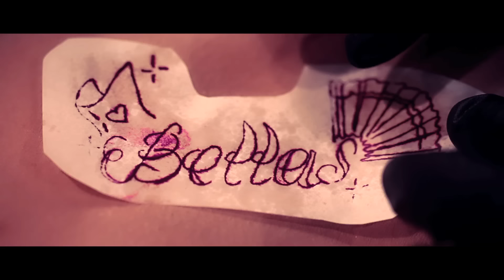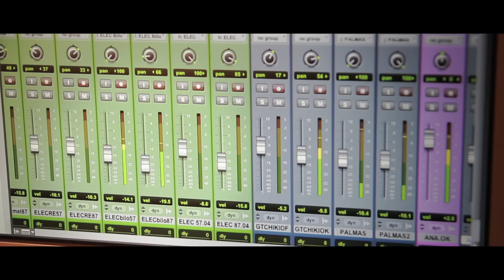Canteca de Macao y Amparo Sánchez - Bellas (Videoclip HD) UNADECADA #03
Tercera entrega de UNADECADA. En 2013, el día 15 de cada mes, un nuevo vídeo

Montaje y dirección: Juanfer Andrés

Tema: Bellas

Intérpretes: Canteca de Macao y Amparo Sánchez

Directora de fotografía: Helher Escribano

Directora de arte: Lara Palma

Tatuadora: Diana Calvo Eger

Maquillaje: Elena Castaño

Ayudante de producción: Andrea Gómez

Producción musical: Canteca de Macao y Rubén García

Producido por Canteca de Macao

Agradecimientos:

Mad Media Films

Instituto del Cine Madrid